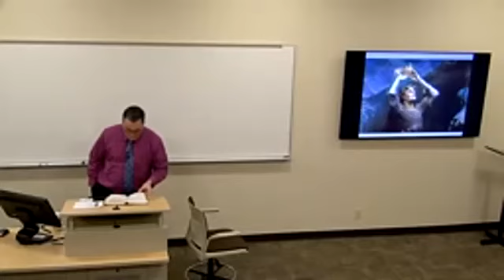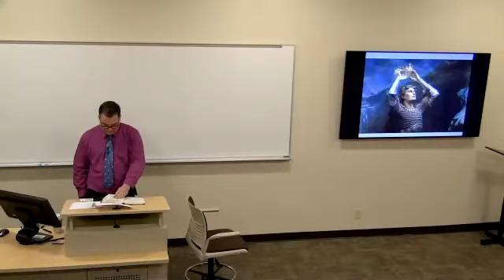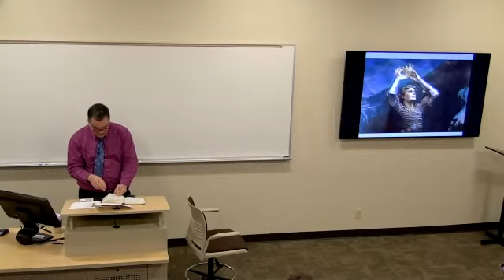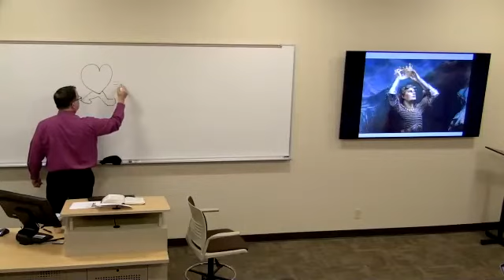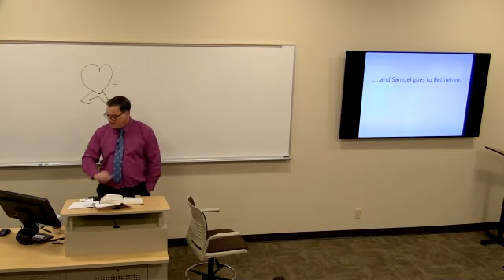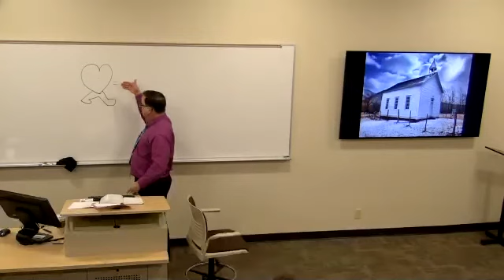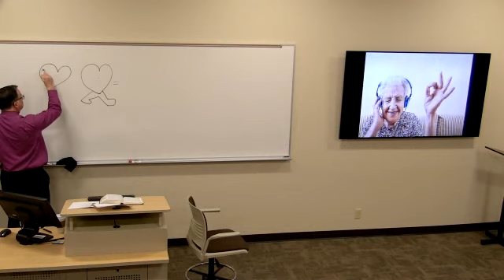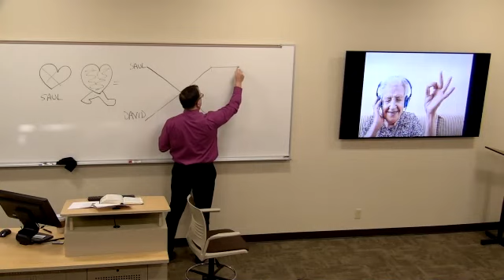OT 2 - 1 Samuel Part 2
Southwestern Baptist Theological Seminary - Spring 2018
Dr. Greg Smith